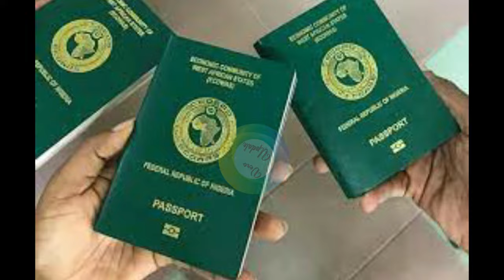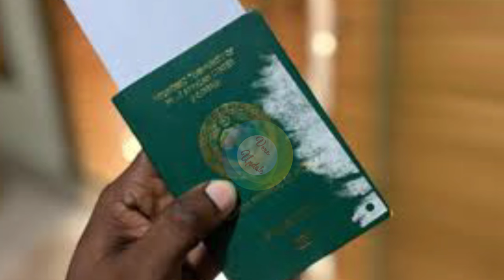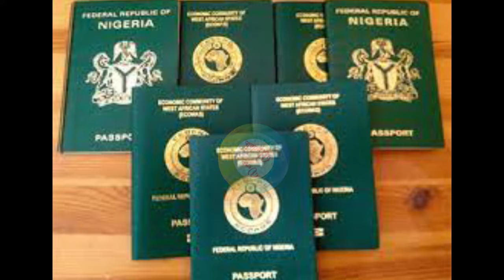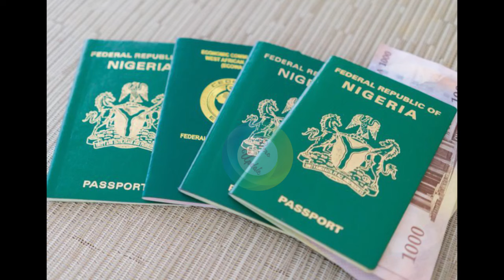Wasiu Ayinde Releases A New Song To Reply His Ex-Band Member Who Accused Him Of Enslavement